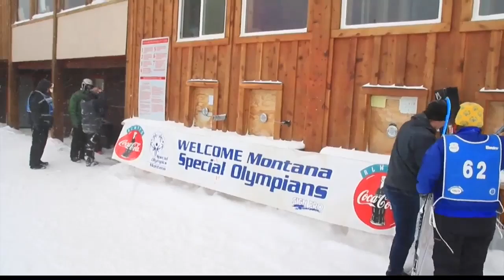Vehicle help needed for 38th Bitterroot Winter Special Olympic event at Lost Trail